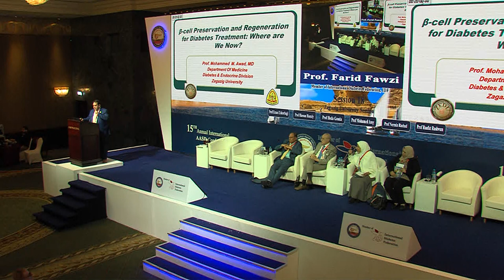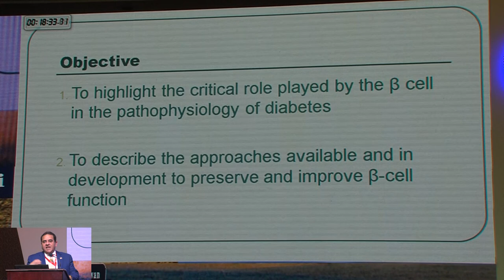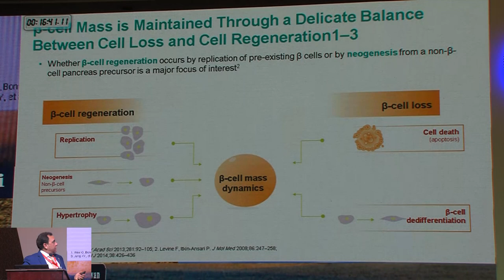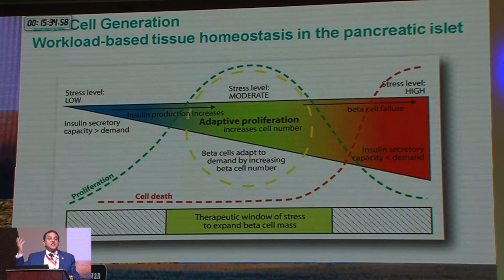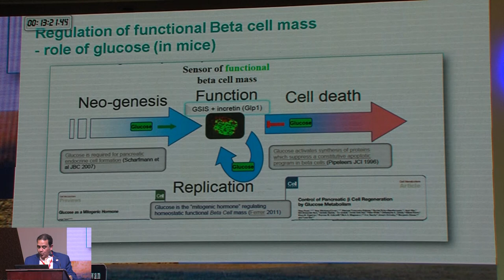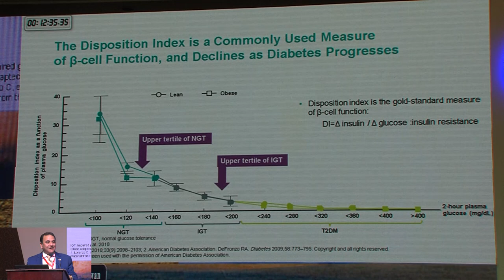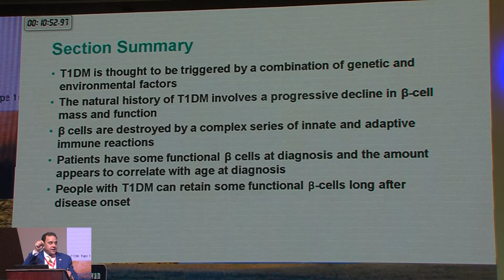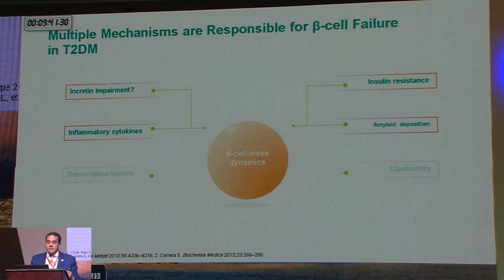B cell renewal , Prof Mohamed Awad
B cell renewal
Prof Mohamed Awad